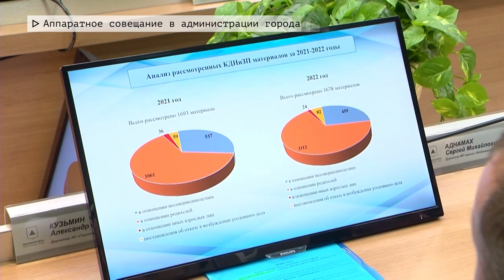Время местное. Эфир: 03-02-2023- Аппаратное совещание в администрации города